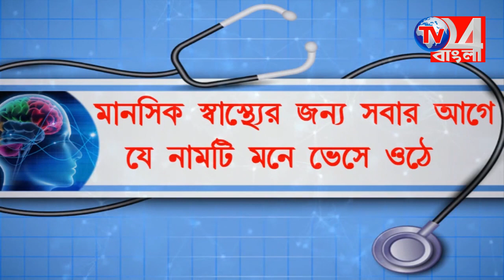লকডাউন কার্যকর করতে মাঠে নামলো বহরমপুর থানার পুলিশ